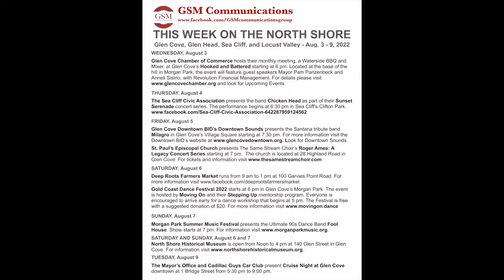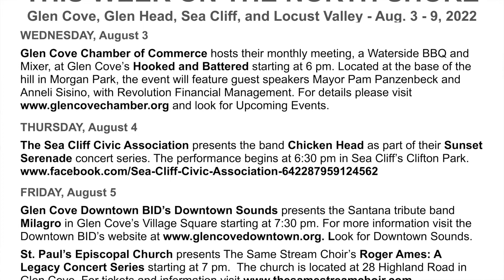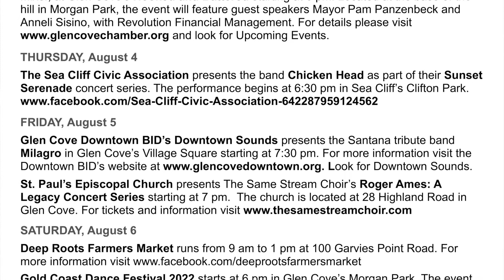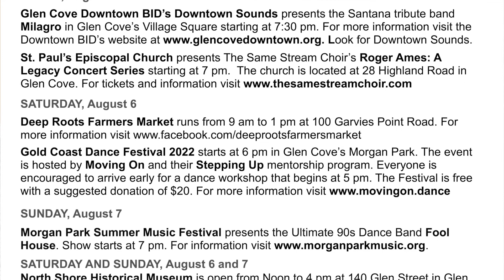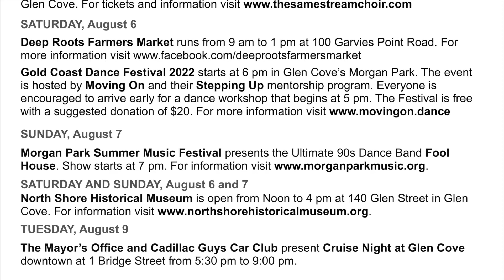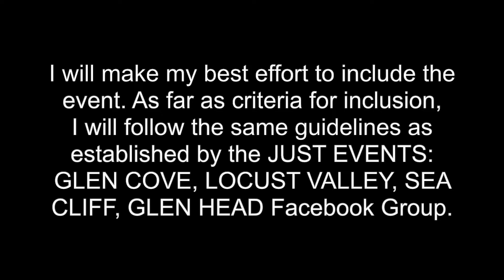THIS WEEK NS Ep 16, August 3 - 9, 2022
Glen Cove, Glen Head, Sea Cliff, and Locust Valley - Aug. 3 - 9, 2022
Glen Cove Chamber of Commerce hosts their monthly meeting, a Waterside BBQ and Mixer, at Glen Cove’s Hooked and Battered starting at 6 pm. Located at the base of the hill in Morgan Park, the event will feature guest speakers Mayor Pam Panzenbeck and Anneli Sisino, with Revolution Financial Management. and look for Upcoming Events.

The Sea Cliff Civic Association presents the band Chicken Head as part of their Sunset Serenade concert series. The performance begins at 6:30 pm in Sea Cliff’s Clifton Park.

Glen Cove Downtown BID’s Downtown Sounds presents the Santana tribute band Milagro in Glen Cove’s Village Square starting at 7:30 pm.

St. Paul’s Episcopal Church presents The Same Stream Choir’s Roger Ames: A Legacy Concert Series starting at 7 pm.  The church is located at 28 Highland Road in Glen Cove.

Deep Roots Farmers Market runs from 9 am to 1 pm at 100 Garvies Point Road.

Gold Coast Dance Festival 2022 starts at 6 pm in Glen Cove’s Morgan Park. The event is hosted by Moving On and their Stepping Up mentorship program. Everyone is encouraged to arrive early for a dance workshop that begins at 5 pm.

Morgan Park Summer Music Festival presents the Ultimate 90s Dance Band Fool House. Show starts at 7 pm.

SATURDAY AND SUNDAY, August 6 and 7
North Shore Historical Museum is open from Noon to 4 pm at 140 Glen Street in Glen Cove.

The Mayor’s Office and Cadillac Guys Car Club present Cruise Night at Glen Cove downtown at 1 Bridge Street from 5:30 pm to 9:00 pm.